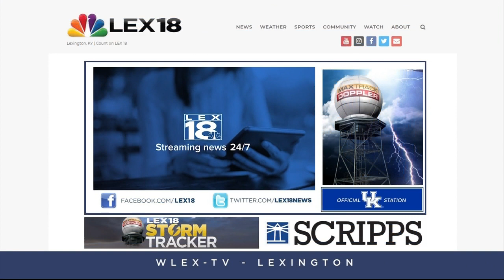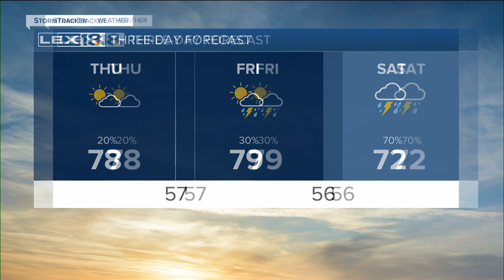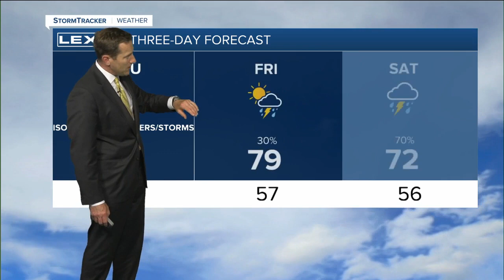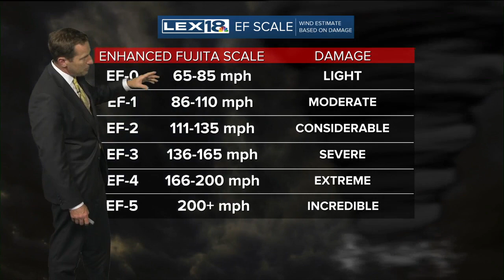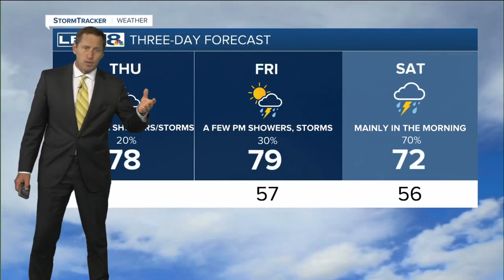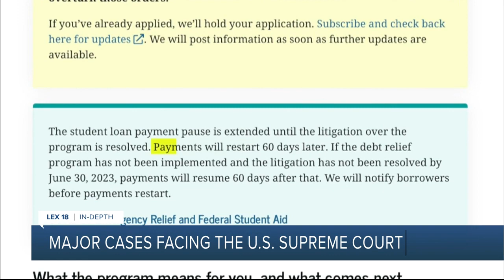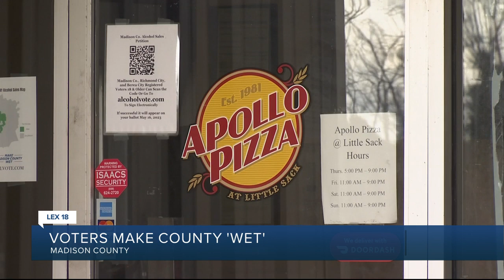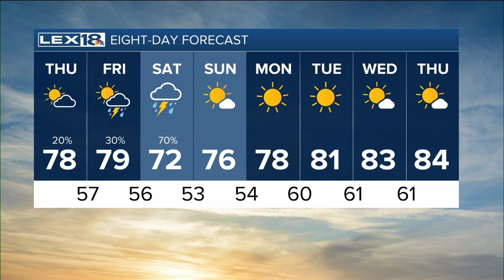Warming up Thursday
We're looking good Thursday, mostly to partly sunny with highs in the upper 70s. There is a chance for isolated showers and storms later in the day.